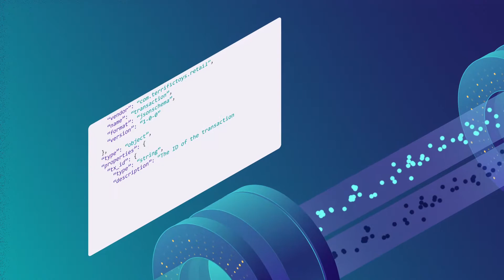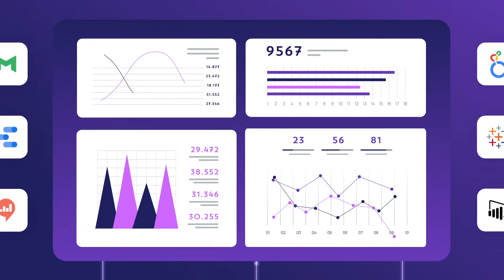What is Snowplow?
Snowplow is a data delivery platform that empowers companies to collect and operationalize behavioral data at scale. Discover how Snowplow can power your data journey.